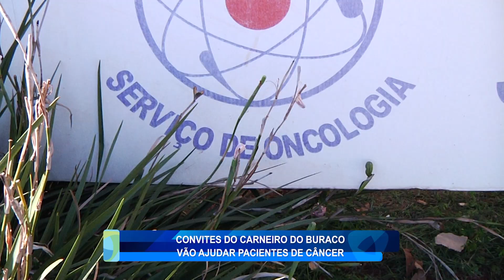CONVITES DO CARNEIRO DO BURACO VÃO AJUDAR PACIENTES DE CÂNCER